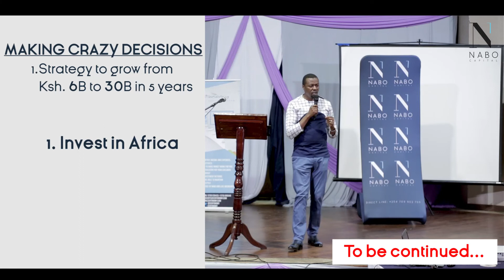Crazy Decisions Episode ONE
Have a clear picture of how success looks to you.
This is important to keep one focused on the goal, on the way other issues and opportunities may arise to distract you but if you know how success looks in your eyes, you will make it.